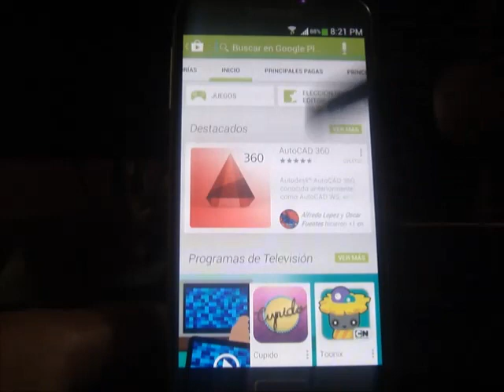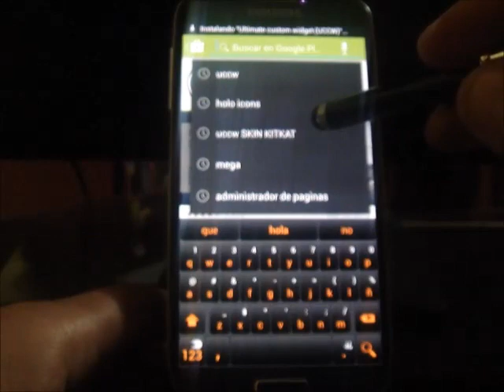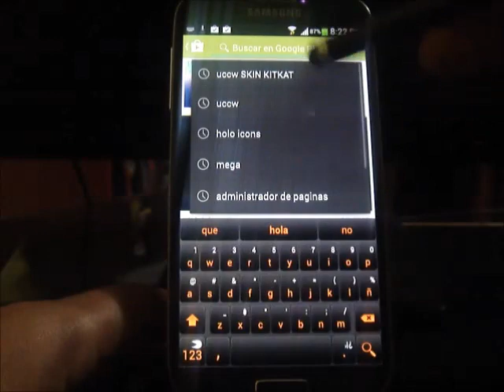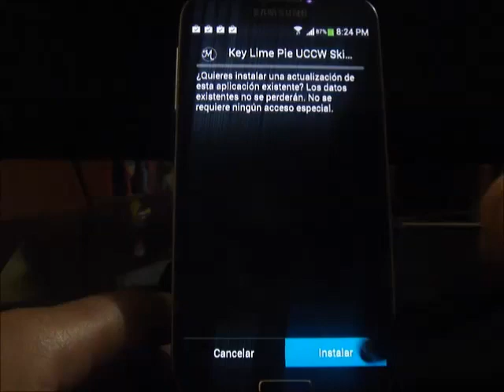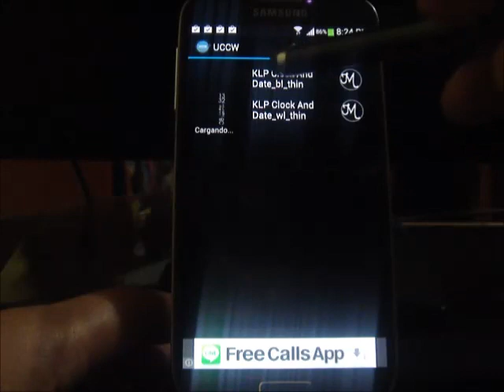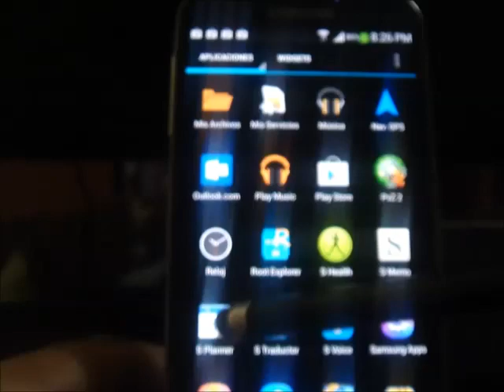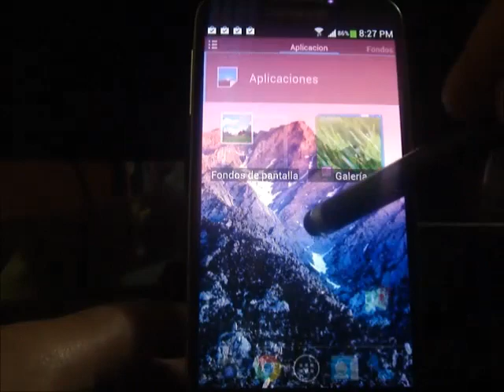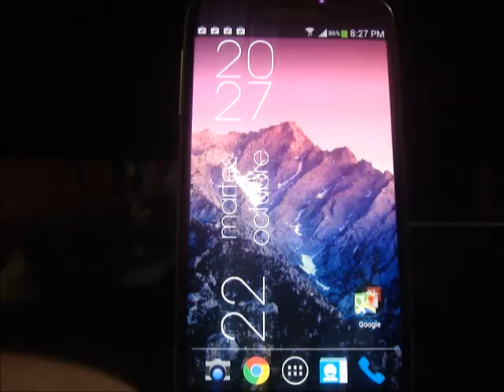APARIENCIA ANDROID 4.4 KITKAT EN TU ANDROID + WALLPAPERS - GALAXY S4 I9500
+ EXPANDE PARA VER LOS ENLACES/LINKS
+ TE INVITO A REVISAR MI CANAL Y VER TODO LO QUE TENGO PARA TU ANDROID
+ SÍGUEME DESDE TU RED SOCIAL FAVORITA
VISITA EL BLOG DONDE PARTICIPO
1 - BUENAS APLICACIONES EN TU ANDROID 2 [COMPATIBLE CON EL S3/S4/NOTE 2/ETC]
5 - BUENAS APLICACIONES EN TU ANDROID [COMPATIBLE CON EL S3/S4/NOTE 2/ETC]
NUEVOS
13 - LENOVO CAMARA [APK] + WALLPAPER ANIMADOS AL CARGAR [APK] COMPATIBLE CON LA MAYORIA DE LOS ANDROID

+++ ARCHIVOS NECESARIOS +++

Hola ahora te traigo la manera de como tener APARIENCIA DE LA NUEVA VERSION DE ANDROID 4.4 KITKAT en tu android, necesitamos lo siguiente:

---archivo rar, descomprimir---

Espero que este vídeo les halla gustado y les sirva, si es así dale MANO ARRIBA, sígueme desde tu red social favorita y les invito a darle ME GUSTA a la pagina del face...

APOYAME DANDO LIKE A MI PAGINA EN FACEBOOK